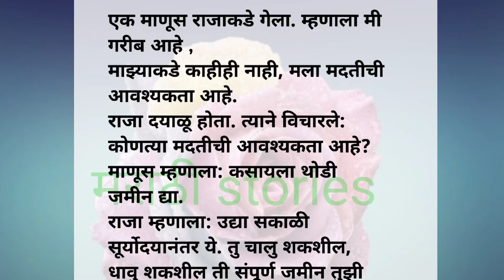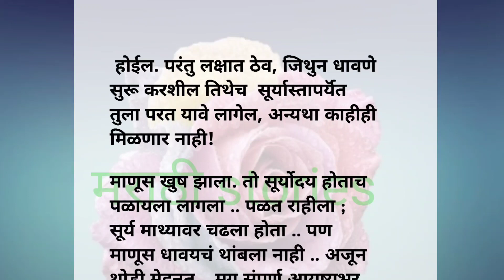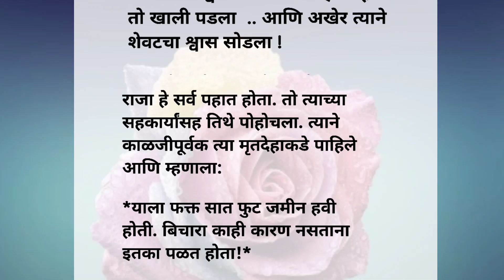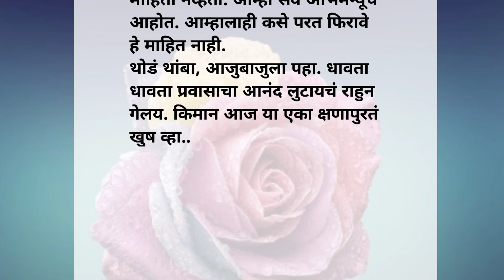आयुष्यात परत येण कधीच सोपं असतं | Most Motivational Quotes | Suvichar | Best Line